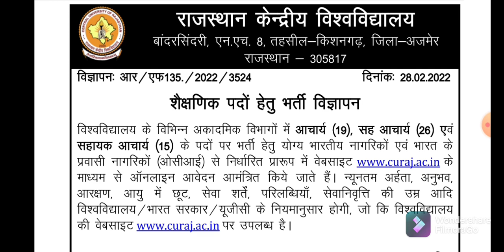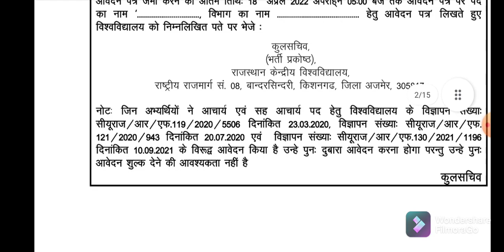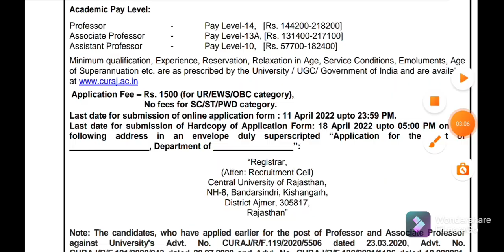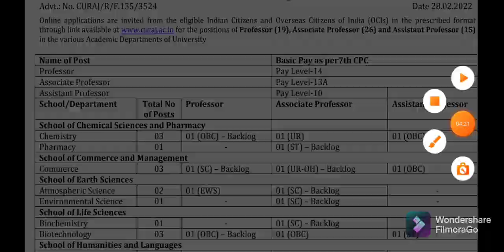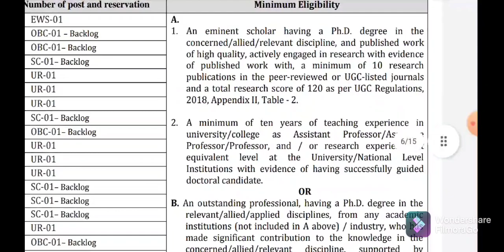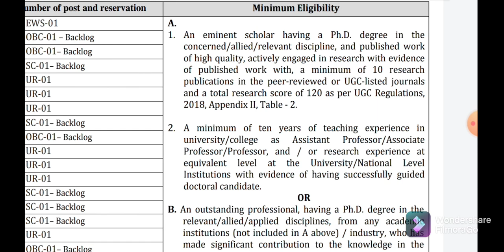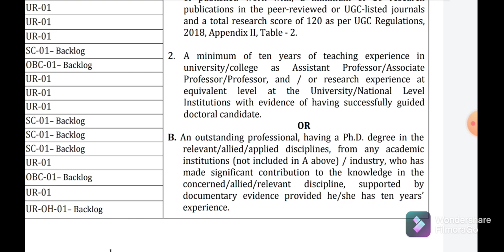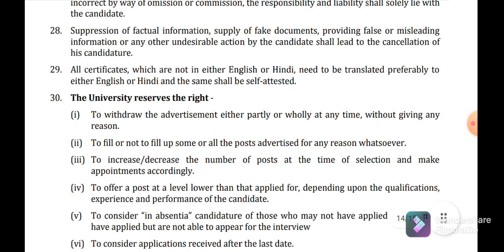Professor/Associate Professor/Assistant Professor Vacancy||Central University||Social Work job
httpsUCms95NMVJqfu1ZFgV0PFz9w